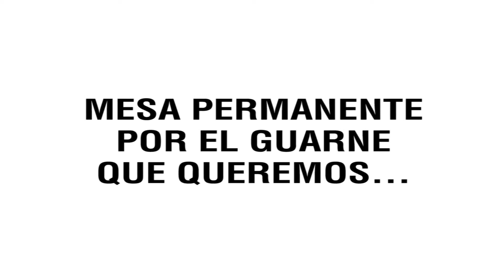Promo: Foro Municipal "Hablemos del Plebiscito"